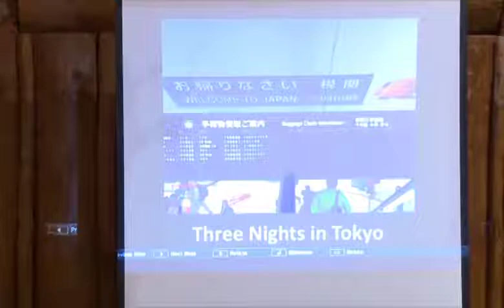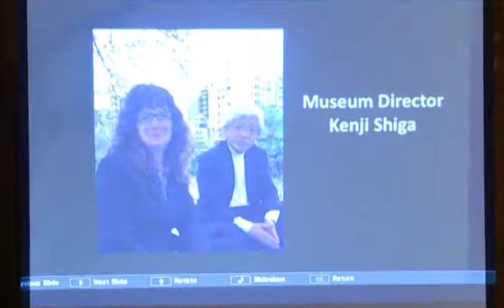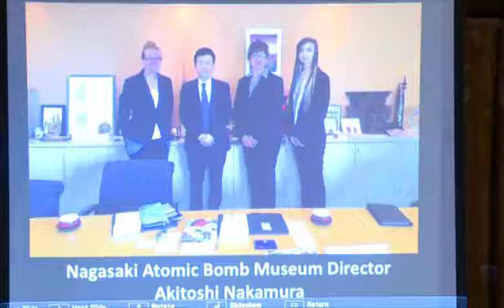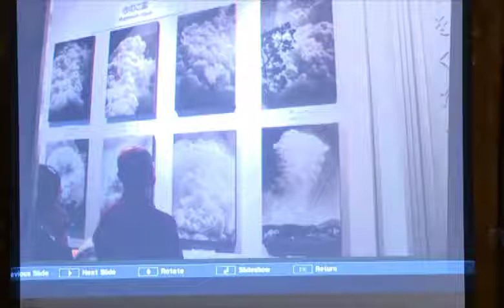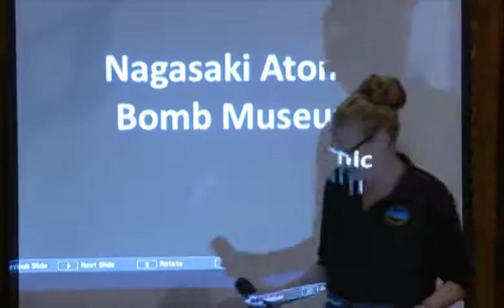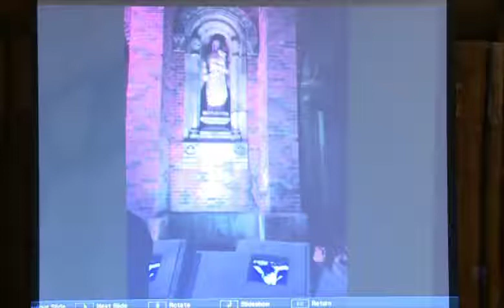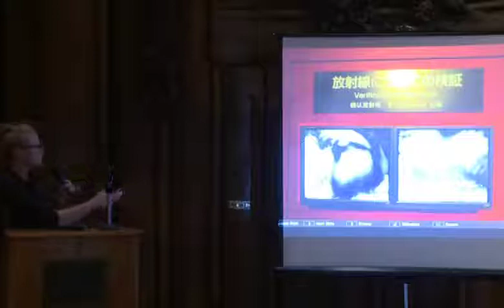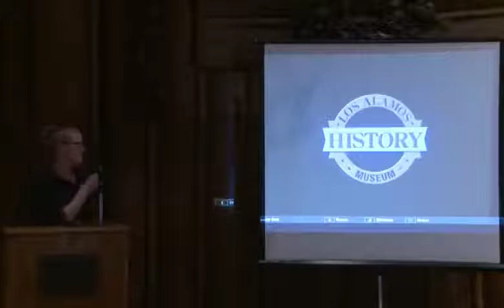Los Alamos History Museum in Japan 9-13-16